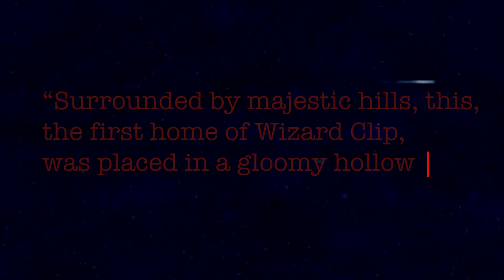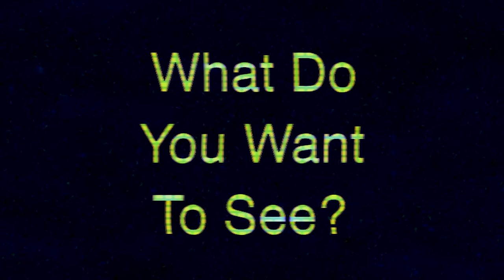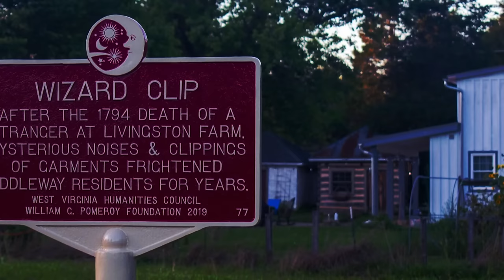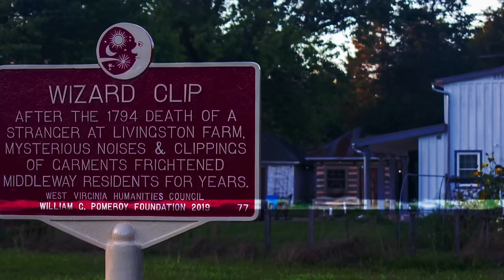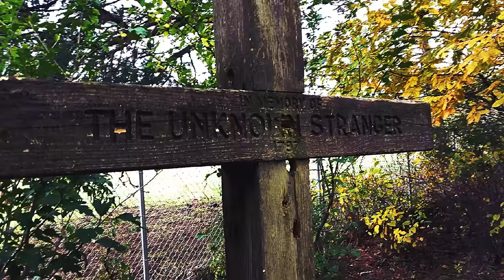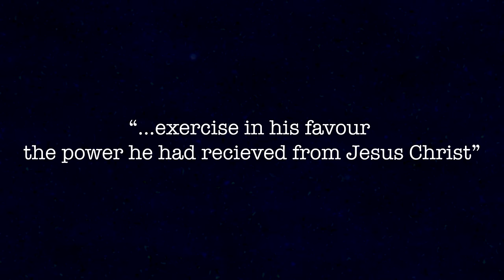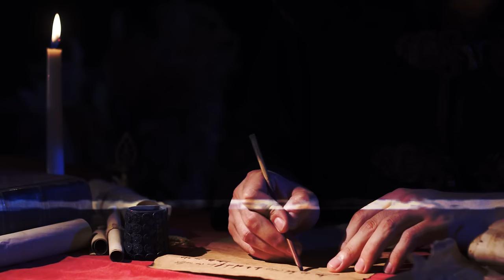Americas First Poltergeist: The Terrifying Haunting of Wizard Clip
Unveiling the Disturbing Legend of Wizard Clip - America's Original Poltergeist Haunting! Take a deep dive into the chilling mystery steeped in Appalachian folklore. Follow the Livingston family's unsettling experience as they contend with an unseen entity, exploring the religious contexts and diverse versions of this eerie tale passed down through time. Witness the family's earnest pursuit of aid in their struggle against the unexplained terror of Wizard Clip.

My main source for this episode

Do you have a supernatural story to share? A case to suggest? Or just a general question?

You can check out The Tape Library in audio form on all of your favourite podcast providers.

Additional footage and audio from Evanto, Singularity, Midjourney and Pexels.

Chapters

00:00 The Wizard Clip
04:44 The Stranger
07:11 The Haunting Begins
12:53 Cliptown
16:50 Seeking Help
21:55 The Voice
27:48 Wrapping Up